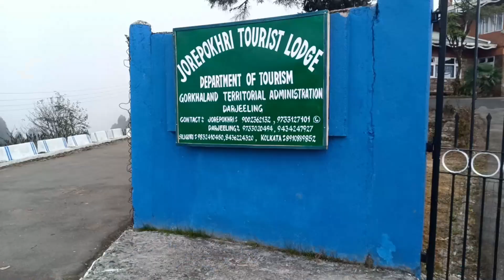Darjeeling Tour Plan | Darjeeling Trip | Darjeeling 4n 5d plan | Part - I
Darjeeling Tour Plan | Darjeeling Trip | Darjeeling 5 day plan | Part - I
Mirik Hotel contact where I stay
Name : Sugar pine Inn (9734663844)

Taxi Driver for Mirik Sight Seen and Mirik to Darjeeling I Hire-
Mr Pramod Ji
Hello friends, my name is Sunil Kumar Yadav. An exploring soul. An indeed explorer.
I am a nice dude who bunked my class to make videos.

My Gears
🔰 Laptop I using for editing
🔰 Mobile I using for shooting
🔰 second mobile
🔰 selphy stick
🔰Action Cam